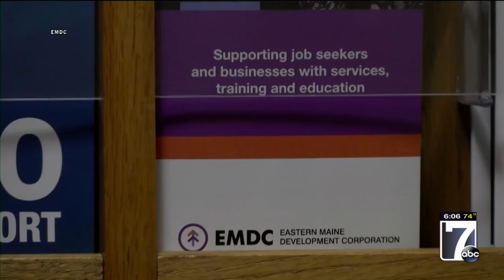EMDC connects young adults to jobs in Maine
BANGOR — The Eastern Maine Development Corporation (EMDC) is working to keep young adults in Maine.

The group’s Young Mainer’s Workforce Academy connects people ages 16 to 24 to paid work experience, training, individualized career advising, and more.

The workforce development specialists say participants will be placed with local businesses to build their resumes and gain skills needed to be successful in the workforce.

They say Maine is currently suffering from a labor shortage.

“It’s really important that we make sure young people know what the opportunities are in our area,” said Kate Fagan, a workforce development specialist at EMDC. “There’s a lot of them that a lot of young people don’t know about, including schooling, as well as employment opportunities, so to keep Maine strong and keep our economy growing, we really need our young people to stay here in the state.”

EMDC is holding information sessions via zoom Thursday at 9 a.m. and 3 p.m.